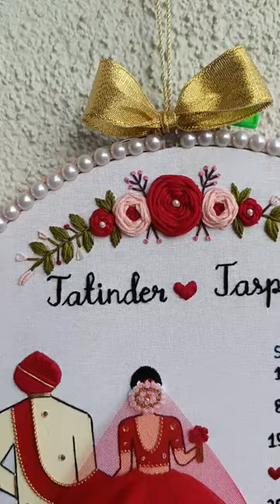embroidery hoop art || Wedding embroidery hoop